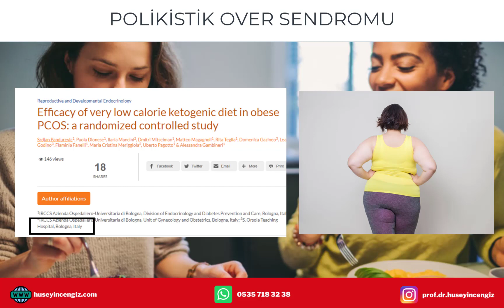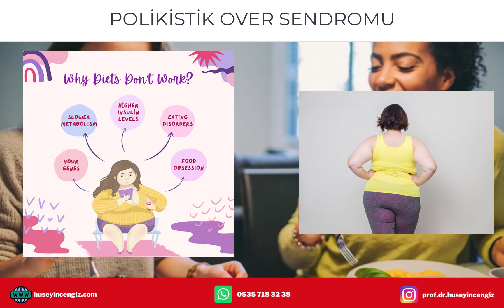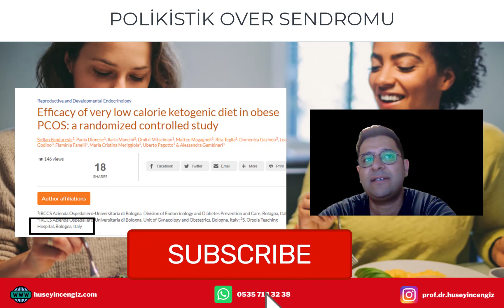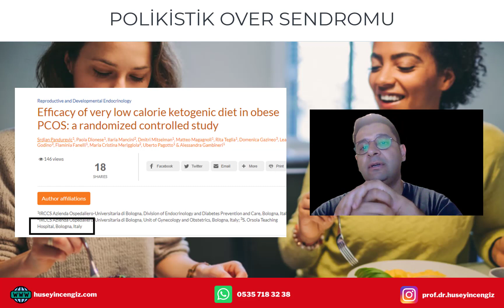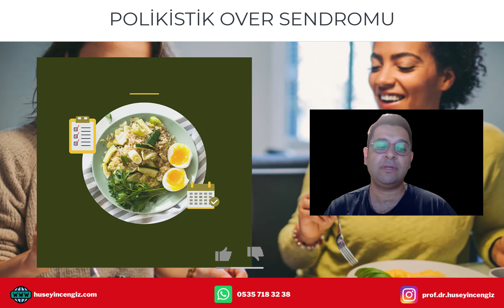POLİKİSTİK OVER SENDROMLU OBEZ 🧩 olgularda çok düşük kalorili ketojenik diyet: ÇALIŞMA ANALİZİ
✅  İLGİLİ HASTALARIMIZ İÇİN MAKALEYİ ÖZETLEDİM
İstanbul polikistik over sendromu tedavisi tedavisi fiyatları hakkında bilgi almak için bizi arayabilir; kapsamlı bir görüşme için Prof. Dr. Hüseyin Cengiz gibi uzman bir kadın hastalıkları doktorundan randevu alabilirsiniz.
▶️  Bigi ve randevu için : 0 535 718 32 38

Çok düşük kalorili ketojenik diyetin , obez hastalarda kilo ve insülin direncini azaltmada etkili olduğu gösterilmiştir. İnsülin direncini'nin polikistik over sendromlu  kadınlarda çok yaygın olduğu ve IR'nin hiperandrojenizm, ovulatuar disfonksiyon ve vücut yağ birikimini kötüleştirdiği göz önüne alındığında, Çok düşük kalorili ketojenik diyetin obez fenotipte PKOS belirtilerini hafifletebileceği düşünülebilir.

Bu çalışma, Çok düşük kalorili ketojenik diyetin ile düşük kalorili standart diyetin  vücut ağırlığı ve kompozisyonu, insülin direnci, ovulasyon ve hiperandrojenizm üzerindeki etkilerini obez PKOS popülasyonunda karşılaştırdı.  NIH kriterleri kullanılarak PCOS tanısı konan 18-45 yaş arası kadınlar, VLCKD veya LCD grubuna  randomize edildi. Çok düşük kalorili ketojenik diyetin grubu VLCKD'yi 8 hafta takip ederek 8 hafta daha LCD'ye geçiş yaparken, LCD grubu 16 hafta LCD'yi takip etti. Progesteron ölçümü ve pelvik ultrason ile yumurtlama izlemesi, başlangıçta ve çalışmanın sonunda yapılırken, başlangıçta, 8. haftada bir klinik muayene, biyoelektrik empedans analizi (BIA) antropometrisi ve biyokimyasal analizler yapıldı.

Vücut ağırlığı her iki grupta da önemli ölçüde azaldı, ancak daha çok düşük kalorili ketojenik diyet grubunda - ortalama fark 12.4 kg  ile 4.7 kg  . VLCKD ve LCD grupları arasında ayrıca bel çevresinde (%-8.1'e karşı -%2.2), BIA ile ölçülen vücut yağında (-15.1%'e karşı -%8.5) ve freeT'de (-30.3%'e karşı +%10.6) da önemli farklılıklar görüldü. HOMA-IR indeksi de ilk 8 hafta boyunca VLCKD grubunda daha fazla düştü (-%36.1'e karşı %-26.1, P=0.02).

Sonuç: Bu veriler, Çok düşük kalorili ketojenik diyetin obez PKOS'lu kadınlarda vücut yağını azaltmak ve hiperandrojenizmi ve ovulatuvar disfonksiyonu hızla iyileştirmek için geçerli bir yöntem olduğunu göstermektedir.

👉👉👉 KONUYLA İLGİLİ FAYDALI OLABİLECEK DİĞER VİDEOLARIMIZ

Beni dinlediğiniz için çok teşekkür ederim. Tüm kafanıza takılanları sorabilir, eleştiri veya katkılarınızı aşağıda yorumlara yazabilirsiniz.